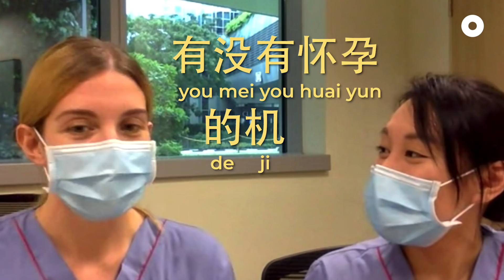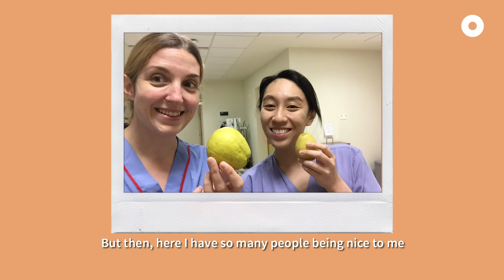Working 11,000 km From Home During Covid-19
It’s not easy working in healthcare during a pandemic, and even tougher when you’re working 11,000 km away from home.

Thankfully for Clare, a radiographer who moved here from England, she found a friend in her colleague Sarah. Times may be tough, but this pair of Yong Tau Foo BFFs keep each other going ❤️

This video is produced in collaboration with Gov.sg.

Note: The photos of Clare’s colleagues & her fiancé’s family were taken before circuit breaker measures were in place.